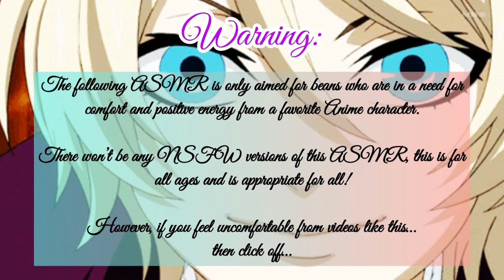I-I love her…ASMR Part 5 (Beast Alois x Beauty Listener) Ft: Ciel, Claude, Sebastian and more!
Part 5 is finally here! Thank you so much for your patience beans, it really means a lot to me and sure it may feel short.
Part 6 will be in development soon! Because things are about to get interesting.

Also thanks to my friend ExhaustedOwl_Asmr for another collab for January. Playing the role as Ciel.

(Plot):

Ciel spotted you and Alois walk inside his main studies, and noticed that Alois is indeed in love with you. But not sure how you feel.

Until he was drugged my Claude before anything happens. Sebastian and Grell have thought of a plan B to actually save you from this mess.

How will it all go?

Alois Trancy, Ciel Phantomhive, Sebastian Michaelis, Claude Faustus, Grell Sutcliffe and Hannah Annafellow is from the anime Black Butler and is created by Yana Toboso.

Songs:

Hani Koi

- Ohayo

Piano was played by me.

- Ever More from the 2017’s remake of Disney’s Beauty and the Beast.